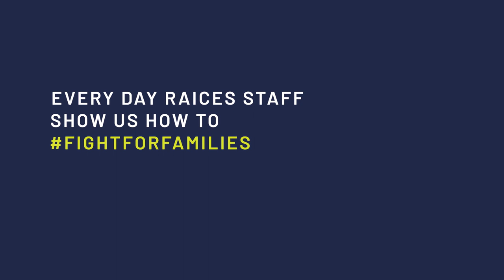FightForFamilies: Staff Spotlight, Einas Albadri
The RAICES team is made up of more than just staff members – many of us are immigrants and refugees who are personally connected and committed to the work. When we fight for our clients, we fight for our families.

RAICES team member and refugee, Einas Albdari, says that she sees herself in her clients. Learn more and join our FightForFamilies this GivingTuesday by donating today